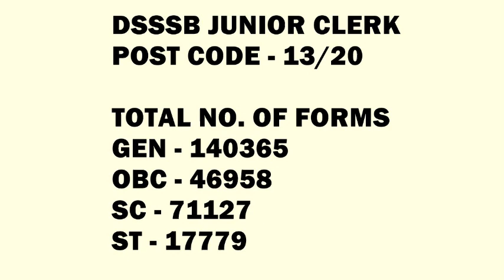DSSSB JUNIOR CLERK (13/20) | TOTAL FORMS | DSSSB EXAM DATE 2021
BOOKS
1- KIRAN PUBLICATION
2- R GUPTA'S
3- ARIHANT